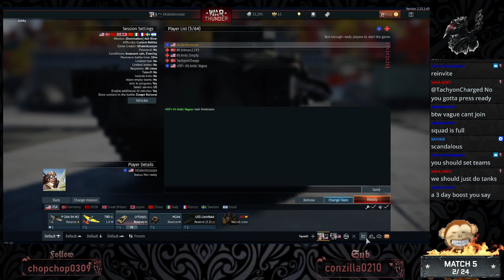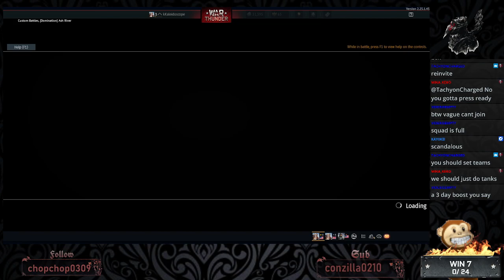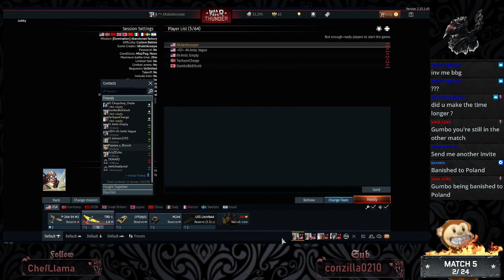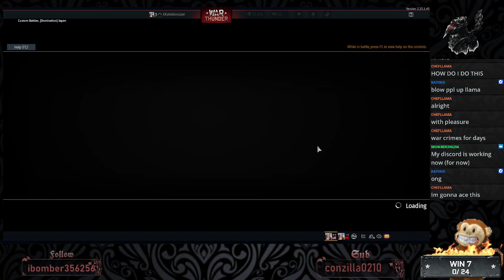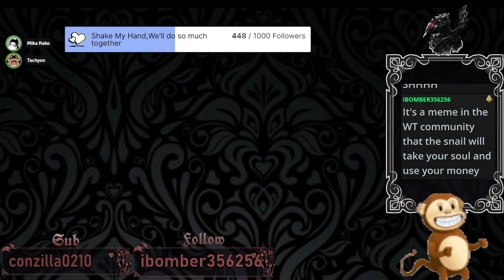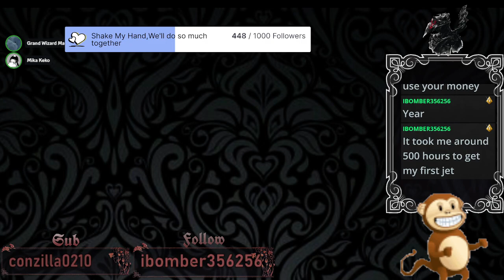We Wage War in the Land, Seas, and the Skies | !warthunder | Sponsored Stream